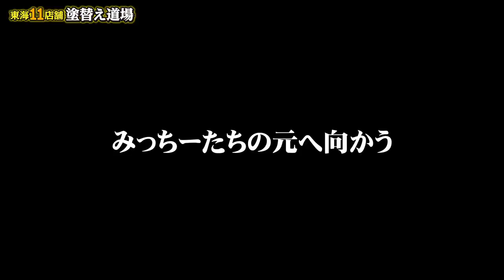足場工事中にベトナム人実習生が入れ替わりました！日本人職人は気づかない？外国人の顔が似すぎてわからない説は本当か？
一緒の職場だしさすがにすぐ気づくでしょと思うのですが、、、結果はまさかの！？！？

☆建設業職人専用の求人サイト「求人道場」始動！（7／11現在、職人の登録のみ受け付けております。求人掲載は準備中です。）